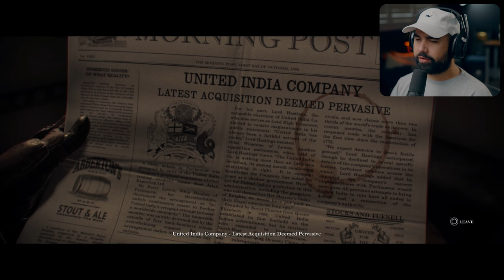The Order 1886 - Part 3 - THE DEATH OF AN OLD FRIEND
The Order 1886 Walkthrough Gameplay Part 3. Welcome to the official series of The Order 1886, this series will include the full game story, The Order 1886 review and first impressions. Within The Order 1886 series will include the full game story walkthrough with all boss fights, all missions and story cutscenes.

The Order: 1886 is set in an alternate history 1886 London, where an old Order of Knights keep the world safe from half breed monsters, which are a combination of animal and human. ... King Arthur and his like-minded knights take the fight to the half breeds, but Arthur soon realizes it is a losing battle.

EVERYTHING I use to Game:
▶Kontrol Freek:
▶SCUF Gaming:
▶GFUEL:
6800 SW 40th St #282